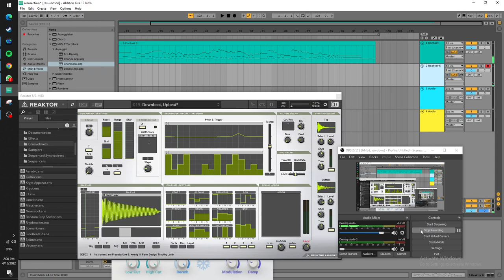3: Resurection of ISHTAR